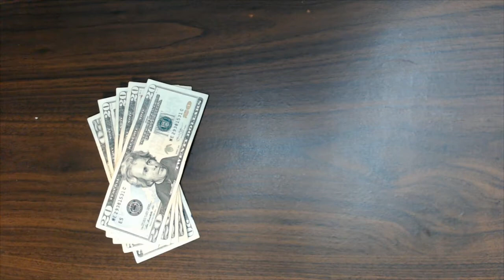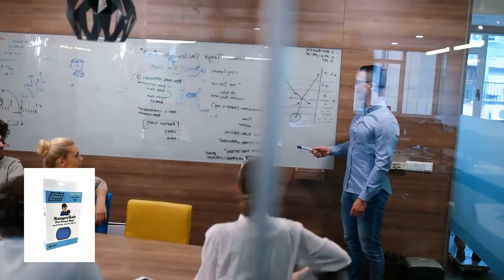New Executive Order, US Currency Change, US Market Measurements | Special Report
Today Rob Talks About "Stuck At Home, It's Getting Serious Out There Folks"
Take the time to sit down and have a family meeting, and make plans. Calmly, This is real!
Episode 32

Easy Street Radio Show Ball Caps:

Rangerrob Poopy Bags On Rolls & Fabric Dispenser:

Rangerrob Poopy Bags, Rolls Only Refills:

RangerRob Original Sheets: